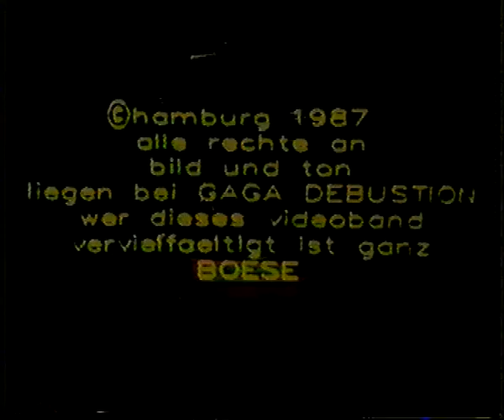HUMUNCULUS, Fun Club, 1987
My first machine performance.
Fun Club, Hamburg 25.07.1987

Video P.Vanasco, NAB